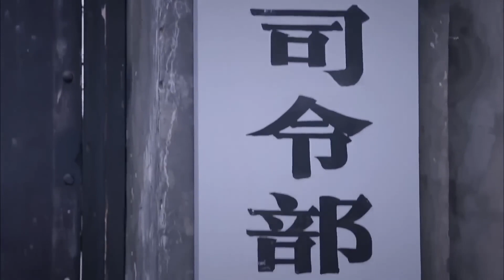日本人想抓住神祕刺客，不料誤抓了商家大佬的兒子，神祕刺客因禍得福失憶收到商家大佬保護#宿命谍杀